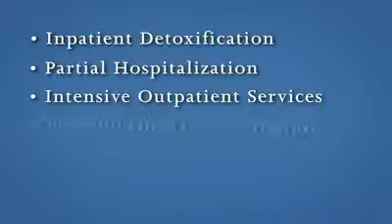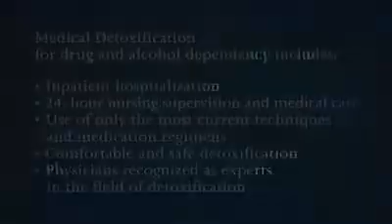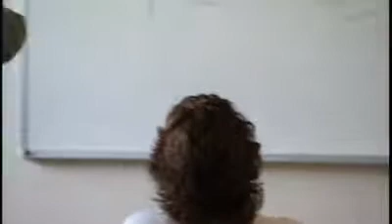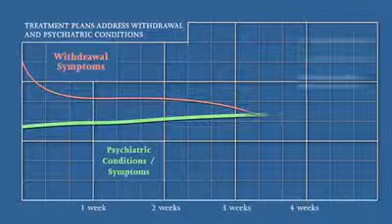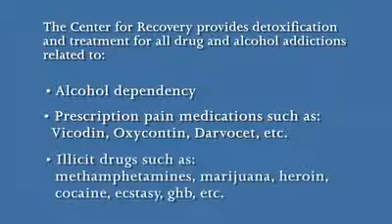Chemical Dependency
Learn about our chemical dependency programs.